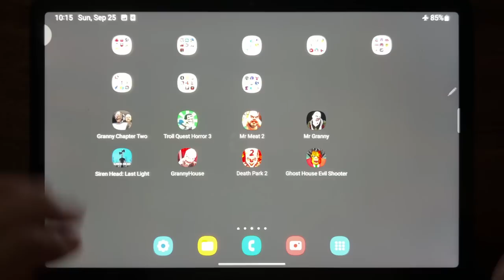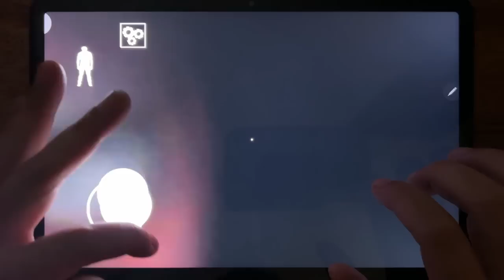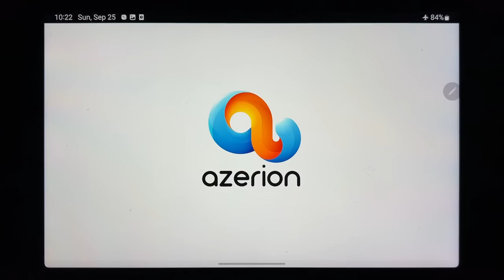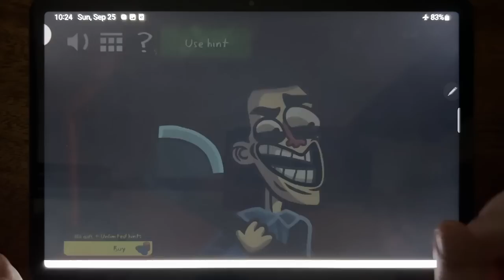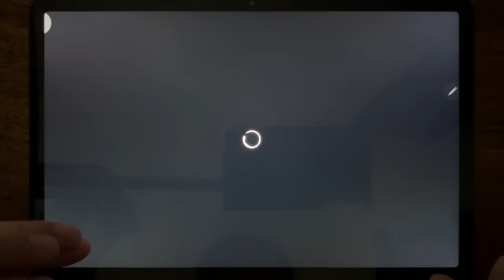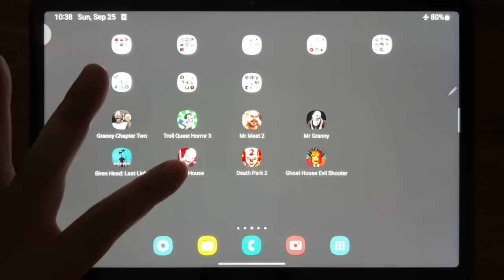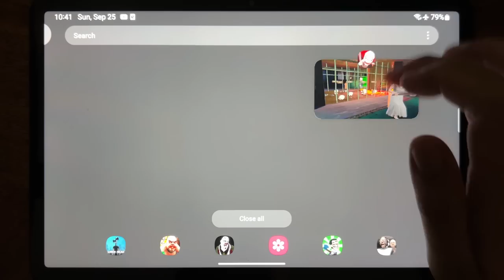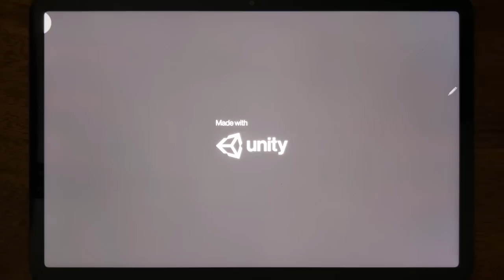Granny Chapter Two, Troll QUest Horror 3, Mr Meat 2, Mr Granny, Siren Head: Last Light, Granny House